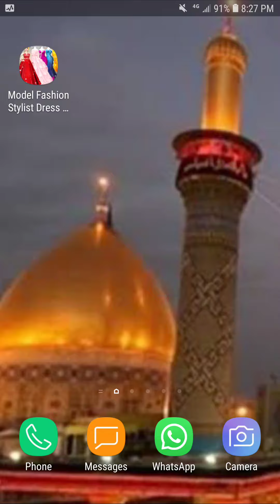Barbie doll game played by Sheena